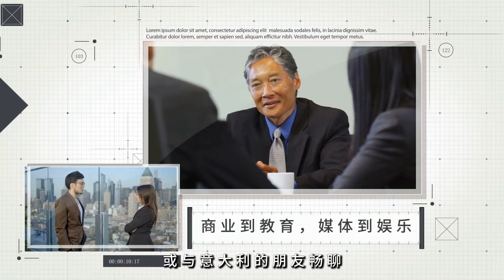西方火箭轟炸橋樑 ，俄羅斯撤離平民受阻；英國機器狗上前線， 對抗如兔子的熱信號：深刻歐洲20240817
大家好！歡迎來到我們的深刻歐洲節目。今天我們要探討兩個極具挑戰性的話題。首先，俄羅斯指控烏克蘭使用西方武器摧毀庫爾斯克地區的一座戰略橋樑，這次攻擊導致平民撤離志願者喪生，並進一步加劇了俄烏之間的緊張局勢。其次，英國供應的機器狗首次在烏克蘭戰場上亮相，這些充滿未來感的設備在壕溝戰和城市環境中展現了其強大的戰鬥和偵察能力。這些技術和戰略動向會對未來的戰事產生什麼影響？請大家繼續收看詳細內容。